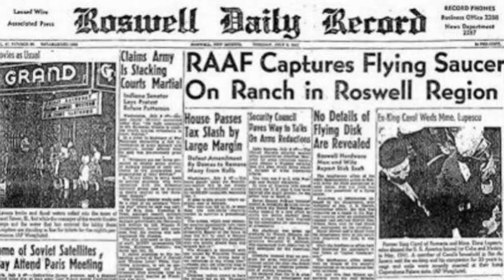Two for the Seesaw/Двое на качелях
"Двое на качелях"
(Two for the Seesaw)
Григорий Антипенко и Татьяна Арнтгольц
Sound: Travis Tritt - The Girls Gone Wild